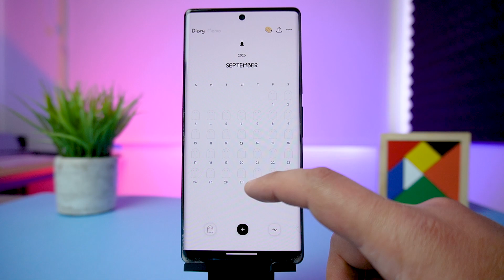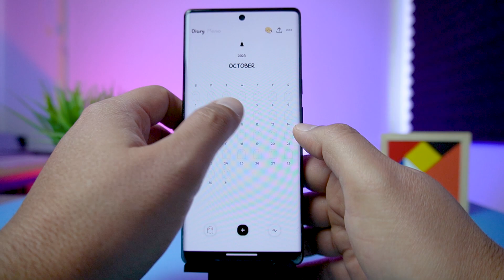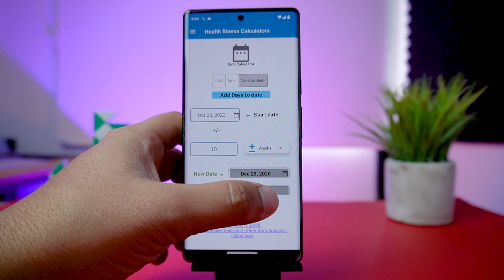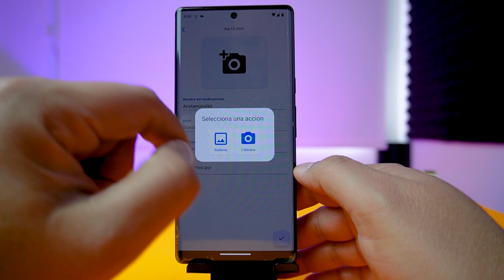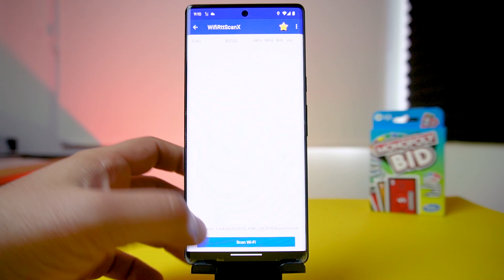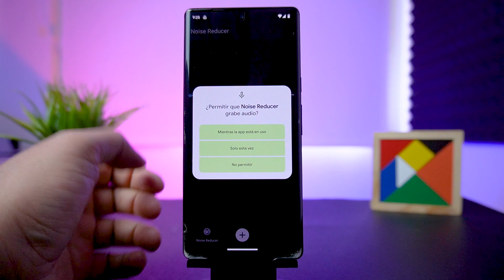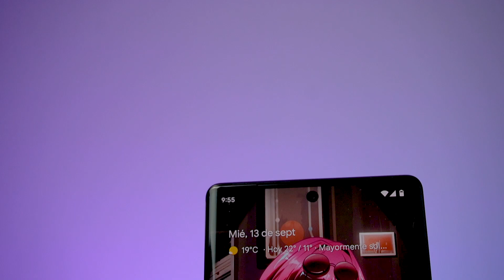✅ TOP de Aplicaciones NUEVAS para ANDROID! 💥 [NEW APPS] 🚀 #2024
Te traemos un TOP de aplicaciones útiles para ANROID para aprovechar mejor el equipo y sacarle el jugo a la IA.

📍00:00 Intro
📍00:33 GhostDiary
📍01:13 Super Cash
📍02:39 Mi Medicina
📍03:58 Wallart
📍04:38 WiFiRttScanX
📍05:29 Noise Reduction
📍06:07 Final